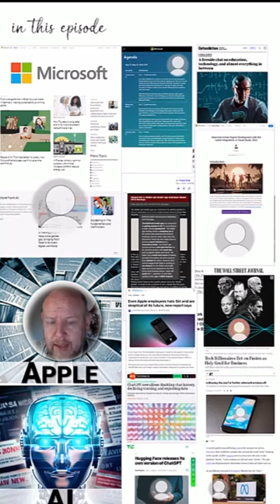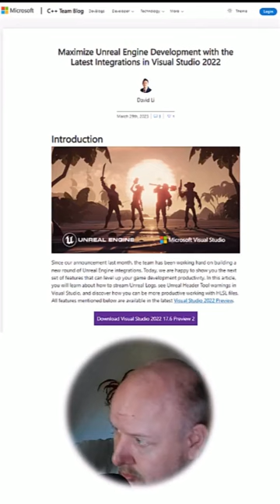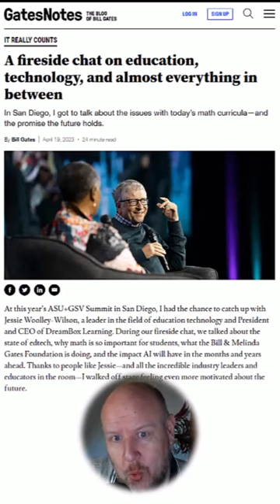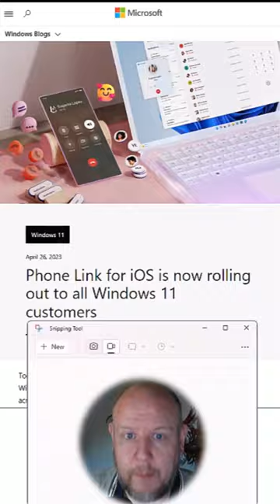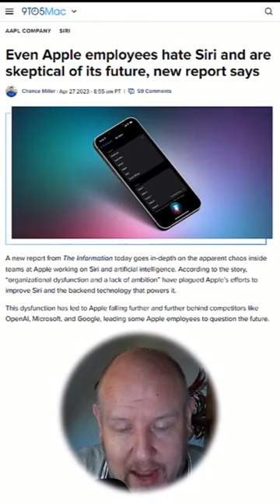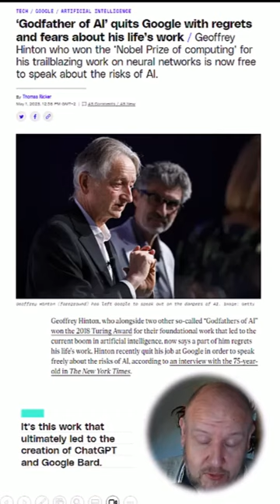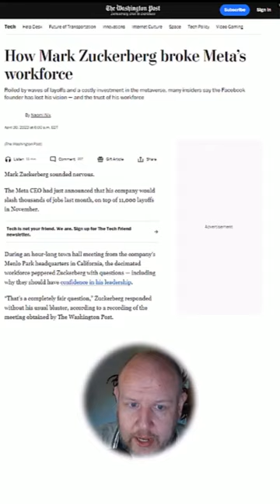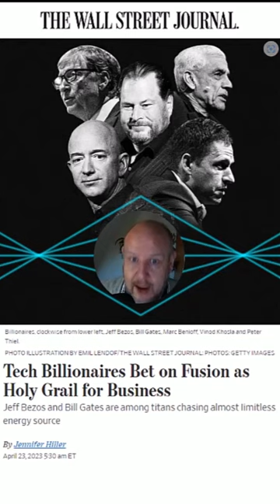The AI Godparents | Techpot | S23W18 (ep.001)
🆕 The very first episode of a brand-new tech podcast: Techpot

Join your host Mike van Zandwijk, technology development manager at Winvision, for this pilot episode. Every Tuesday the latest tech news on Microsoft Apple Google and other big tech companies focused on AI metaverse and emerging technologies.

In this update:

1️⃣ Microsoft Build: the annual conference for developers on May 23-25
2️⃣ Bing sees Azure Copilot in Microsoft's CSO blogpost. Wait, what?
3️⃣ Unreal Engine integration with Microsoft Visual Studio
4️⃣ GitHub Copilot in-depth blog post
5️⃣ Fireside chat on education between Bill Gates and Jessie Woolley-Wilson
6️⃣ Phone Link for iOS now rolling out to all Windows 11 customers
7️⃣ Alleged iOS 17 Wallet and Health App leaked mockups
8️⃣ Even Apple employees hate SIri and are skptical of its future
9️⃣ The Godfather of AI, Geoffrey Hinton, guit Google
🔟 ChatGPT offers InPrivate mode, Hugging Face competes

And even a few more news items covered, all under 10 minutes.